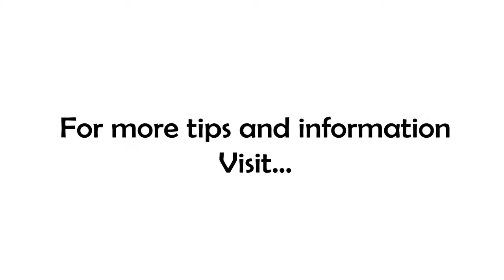What is Consuming Your Time, Energy & Attention?